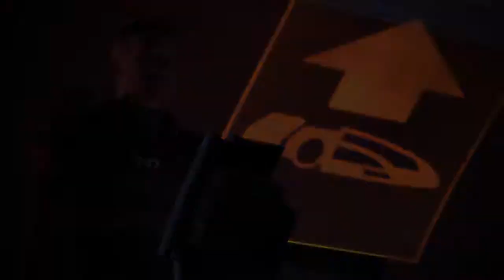Let's Play Mass Effect (Renegade) #010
This is the story of bad boy Ben Shepard.  He's a Renegade Soldier, and he gets the job done, no matter the cost.